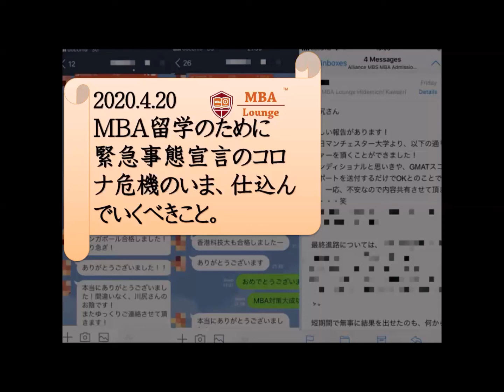【MBA留学、出願対策】MBA留学のために緊急事態宣言のコロナ危機のいま仕込んでいくべきこと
◆【留学準備の会員制ゼミナール】大学院留学準備を仲間と一緒に！